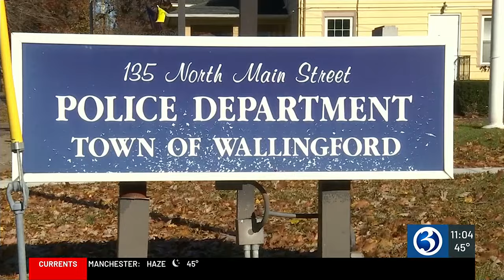Driver arrested after crashing into salon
Wallingford police said that before the crash, an officer tried to pull the driver over twice.